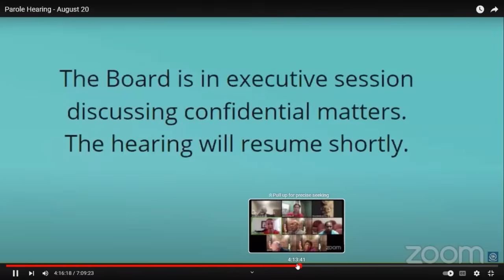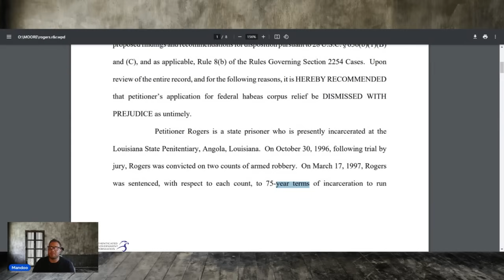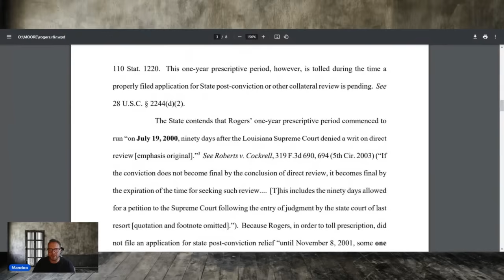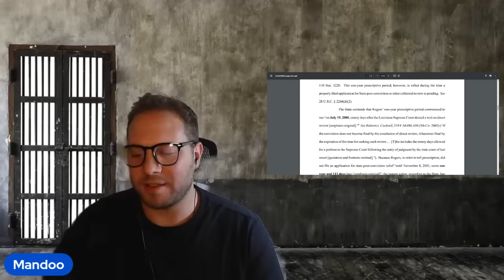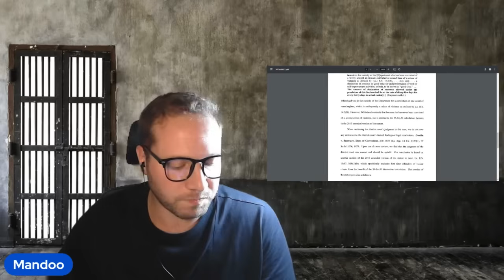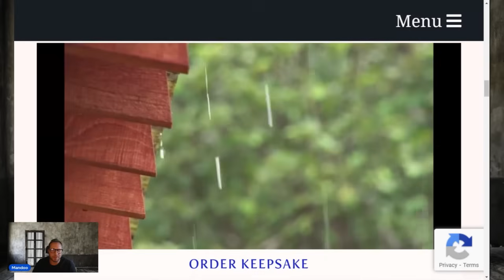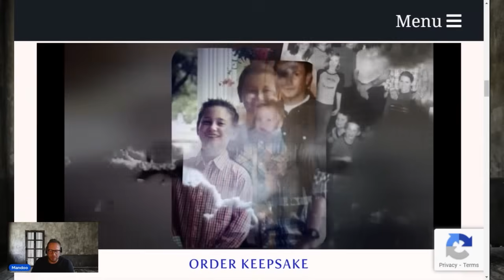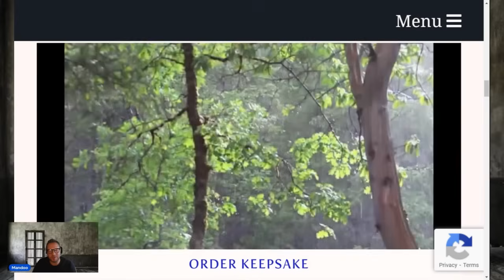"This parole hearing is like rubbing salt in an open wound" The parole board members shocked me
Travis R DOC # 375301

Paul J DOC # 625606